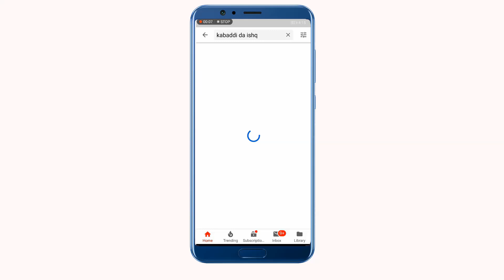Lahore kabaddi Match Jashne Bhara 2019 | Lhaore Kabaddi 2019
kabaddidaishq 2019
new kabaddi,
kabaddi paksitan,
kabaddi lates video